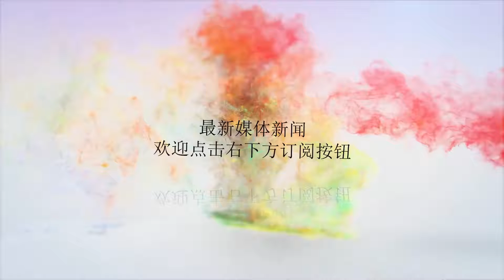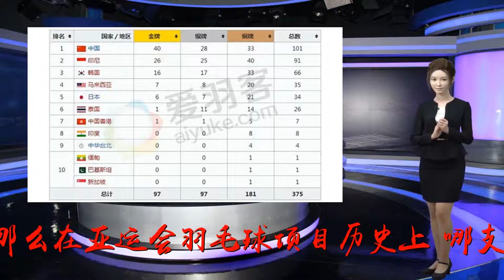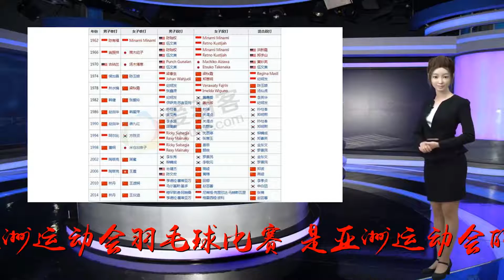亚运会4个羽毛球小常识 林丹陶菲克成就两冠王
谢谢！林丹陶菲克成就亚运两冠王北京时间8月18日，2018年亚运会羽毛球比赛即将在印尼雅加达打响。作为亚洲地区最具影响力的大型比赛之一，每隔4年一届的亚运会总能吸引众多高手参赛。那么在亚运会羽毛球项目历史上，哪支队伍夺冠数量最多？哪位选手单项冠军最多呢？跟爱羽客小编一起来看看。一、羽毛球何时成为亚运会比赛项目？亚洲运动会羽毛球比赛，是亚洲运动会的正式比赛项目，创始于1962年在印尼雅加达举行的第四届亚运会。二、亚运会羽毛球项目，哪个国家/地区获奖牌数量最多？国羽以40枚金牌、28枚银牌、33枚铜牌，101块奖牌总数位居奖牌榜第一，印尼队第二，韩国队第三。三、每届亚运会羽毛球单项赛冠军都是谁？赵剑华、陶菲克、林丹都曾成功卫冕过亚运会男单冠军，不过林丹今年由于排名低于石宇奇和谌龙，不会再参加亚运会单项比赛。从历届亚运会比赛成绩可以看出，国羽曾经在男单、女单上都具有非常强的统治力，而印尼则在男双项目上非常有优势。四、历届亚运会羽毛球团体比赛冠军是哪支队伍？在亚运会历史上，国羽男团曾5次夺得冠军，国羽女团曾10次夺得冠军，显示出了超强的团体实力。在2014年仁川亚运会男团决赛中，中国队激战五盘，在谌龙不敌孙完虎、徐晨/张楠负于李龙大/柳延星的落后情况下扳平比分，但最终小将高欢不敌经验丰富的韩国老将李炫一，国羽2-3不敌韩国队，无缘三连冠。今年亚运会国羽男团派出了石宇奇、谌龙、林丹、乔斌等选手参赛，而且据报道，石宇奇将首次在团体赛中担任一单出场，而林丹有望继汤杯后再次担任最稳三单。